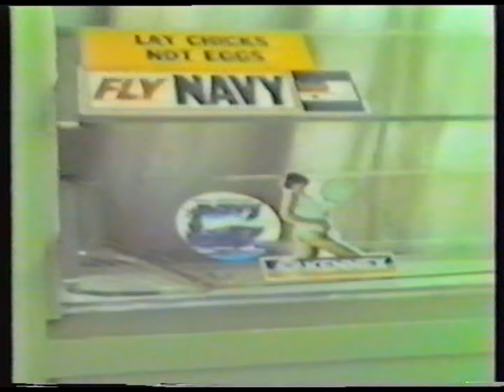Barrack Room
View of NZAOD JNCO Barrack Room. Dieppe Barracks, Singapore, 1982